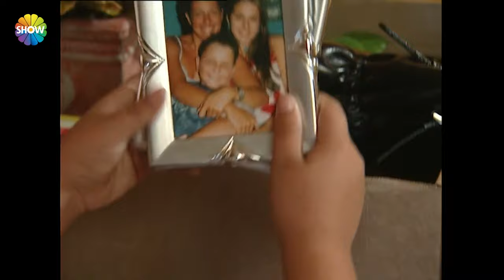Elif 12 yıllık işinden kovuldu | Gurbet Kadını ( HD )